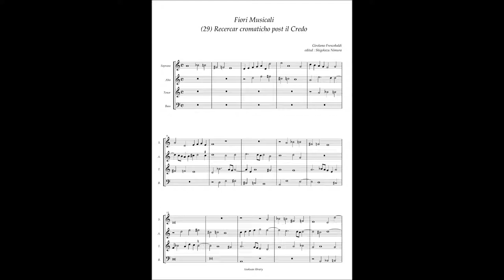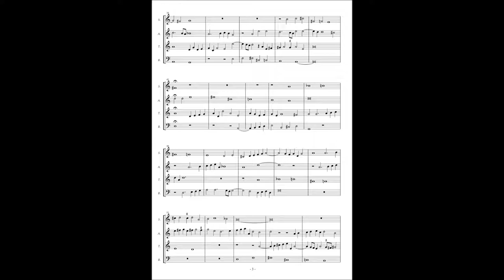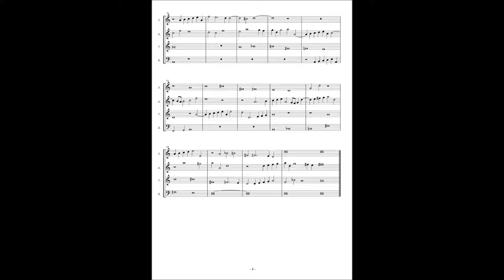G. Frescobaldi, Fiori Musicali (29) Recercar cromatico